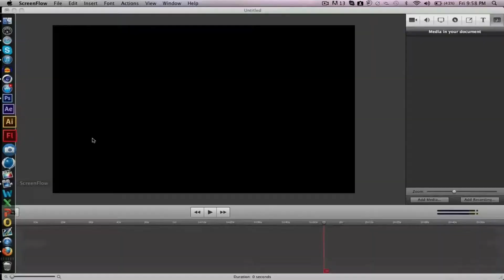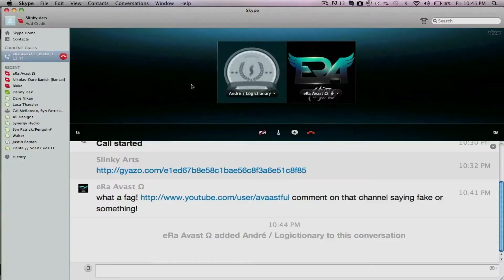Introducing: Official Slinky | Optical Contest Entry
Message:  Hey guys this is my first ever upload!  This is for Optical's Contest, so please show me some love.

●Skype: OfficialSlinky